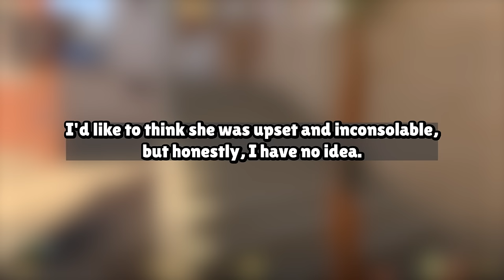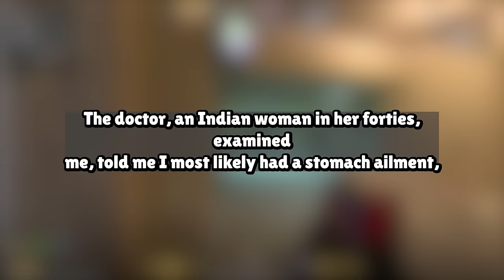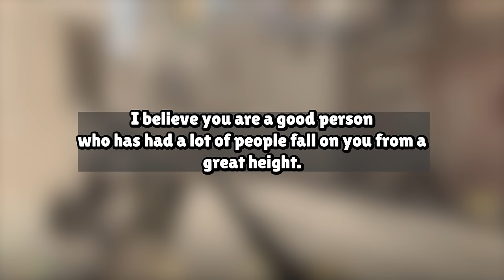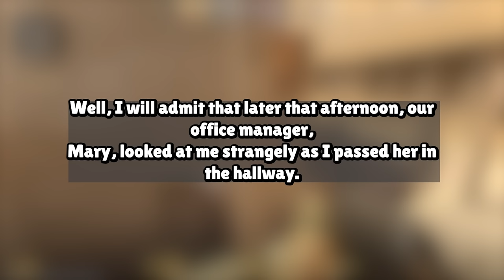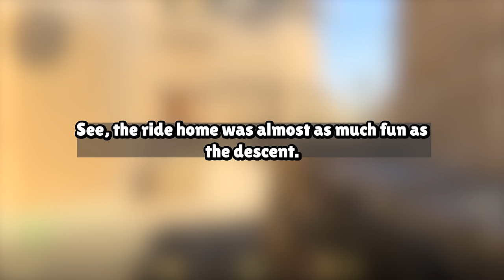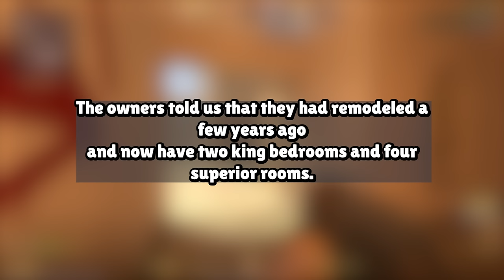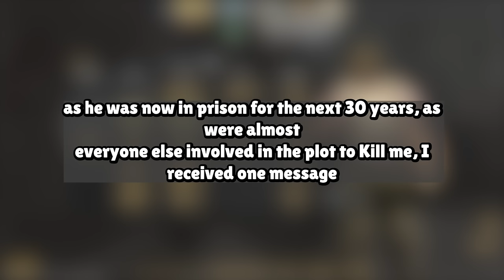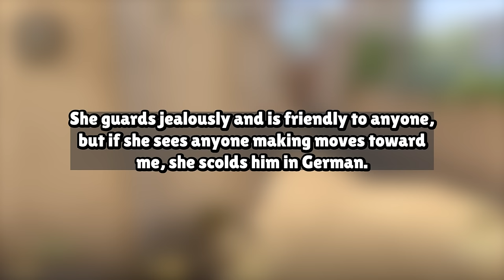My Wife Cheated On Me W/ a Bunch of Men and I Had To Get Revenge On Her Reddit Story Audio Book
Our Work Process:
1. Come up with questions, research, script, come up with opinions/commentary, polish until ready for recording.
2. Record voice acting the stories/questions, sharing thoughts and opinions and performing it in a creative and transformative fashion for viewers to enjoy.
3. Record gameplay until there is enough interesting footage to use for the background
4. Throw the gameplay in the editing software and then begin typing up the captions, cutting/trimming the voice acting, adding SFX, color correction, removing/adding clips, etc.
5. Final review of the video, if video is not up to the quality desired for this channel. Either go back into the editing software, re-record some lines, change opinions/commentaries.